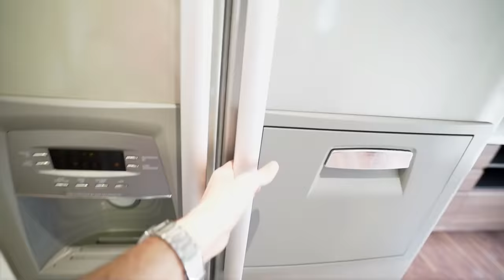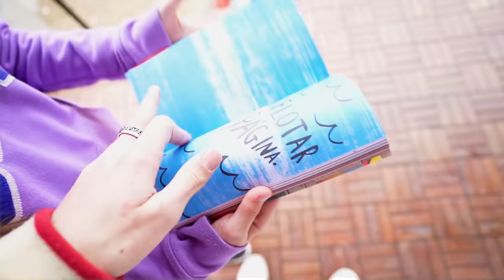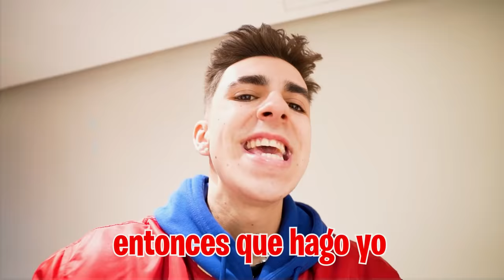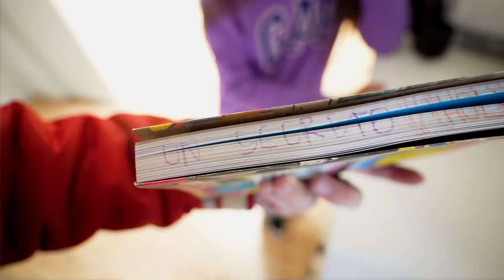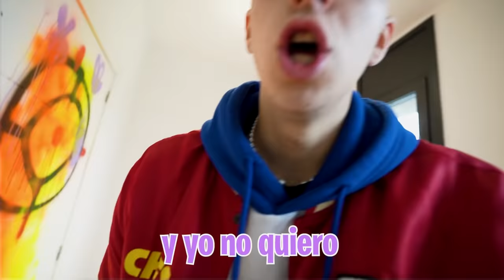GRABO BESANDOSE AL NOVIO DE MI HIJA CON SU AMANTE Y SE LO ENSEÑO…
El novio de mi hija está muy raro así que lo sigo y lo descubro ¡BESANDOSE CON SU AMANTE!. Tengo que contárselo a mi hija para que se de cuenta de lo que está pasando.